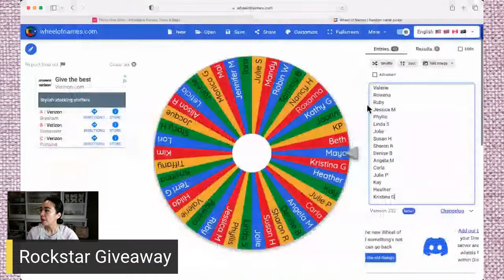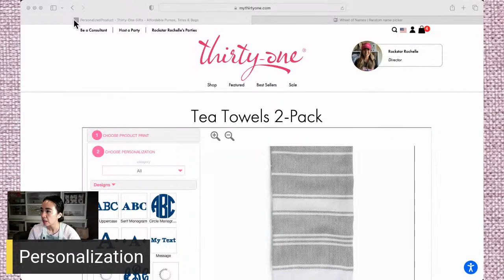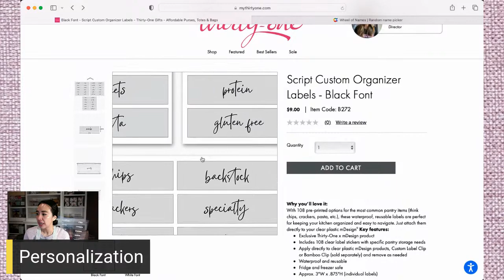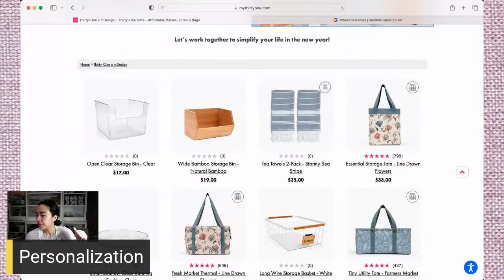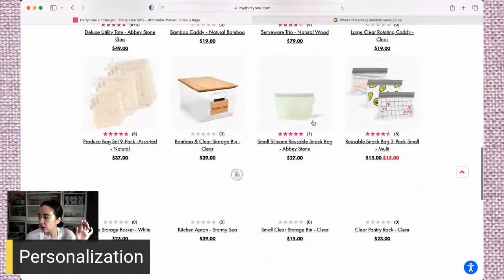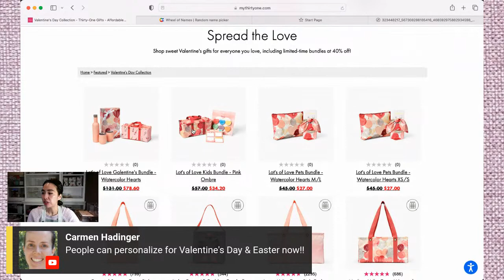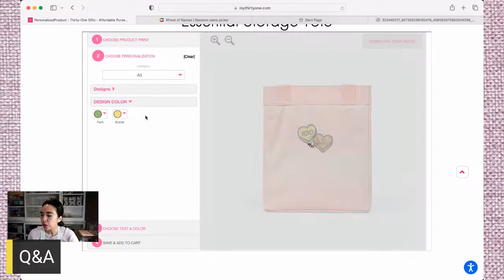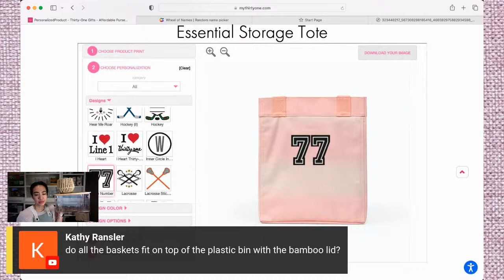4 Ways to Personalize Label Your Thirty One mDesign Home+Sort Collection w Ind Director Rockstar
Welcome to Season 4 of Bag Babe TV. Where, every Saturday morning, you can join me & the other Bag Babes LIVE as we talk all things Thirty One. Come JOIN us! Enjoy!

0:00 Welcome
4 Ways to Personalize
Q&A

=== PRODUCTS SHOWN===